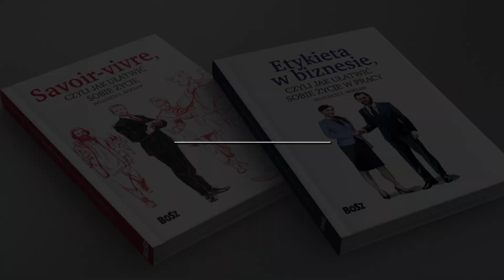EVERYBODY zamiast LADIES AND GENTLEMAN w Air Canada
W Air Canada w niedługiej przyszłości obsługa nie będzie się zwracać już do pasażerów "Ladies and Gentleman", tylko "Everybody". Ma to być jedno z działań w celu wykluczenia dyskryminacji ze względu na tożsamość płciową. Pan Marek pod jednym z moich ostatnich filmów zapytał, co sądzę na ten temat.

CYKL „Mam wątpliwości“

Niektóre nasze zachowania balansują na granicy dobrego smaku i dobrych obyczajów lub zwyczajnie je przekraczają. Mimo to akceptujemy je, ponieważ dopatrujemy się w nich np. empatii i życzliwości albo uznajemy, że są na tyle błahe, że nie tylko nie warto przeciwko nim protestować, ale w ogóle ich zauważać. W jednej z najważniejszych dla mnie książek, w „Marii“ Antoniego Malczewskiego, padają takie słowa: „Robak się lęgnie i w bujnym kwiecie“. Zainfekowany tą myślą, chciałbym zaglądać w tym cyklu pod warstwę lukru naszych niektórych zachowań i wątpić, czy ich akceptacja i powtarzanie doprowadzi nas do właściwego celu: dobrego życia we wspólnocie. Mam nadzieję, że zechcą Państwo powątpiewać ze mną albo też moje wątpliwości rozwiewać.